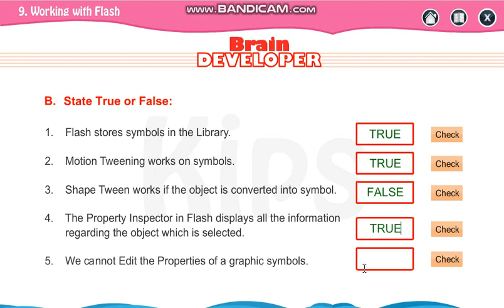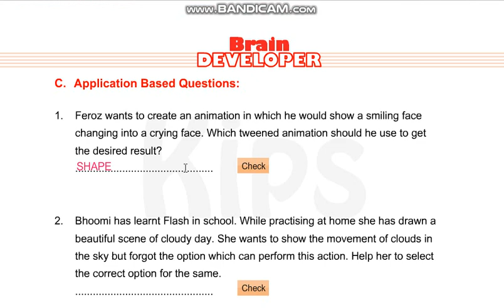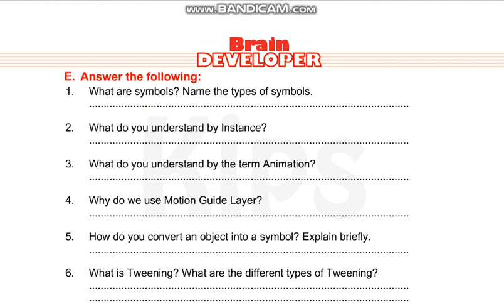Std VI Lesson 9 More in Flash Exercise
Flash question and answer link. Note down in notebook